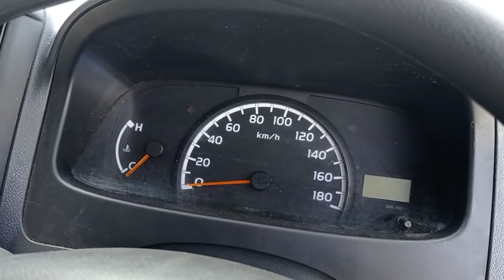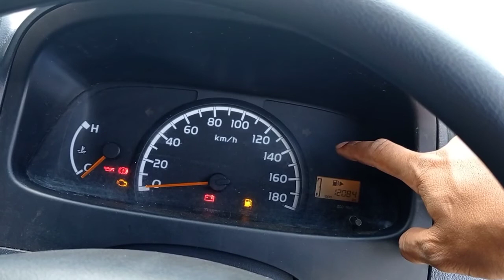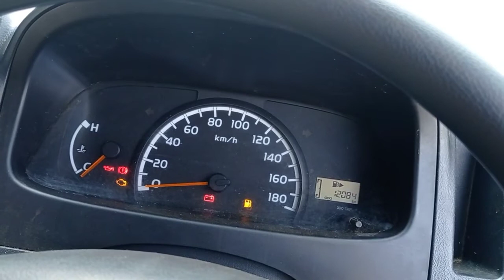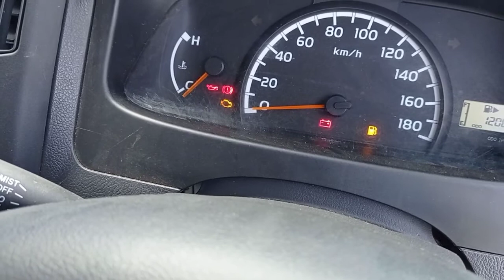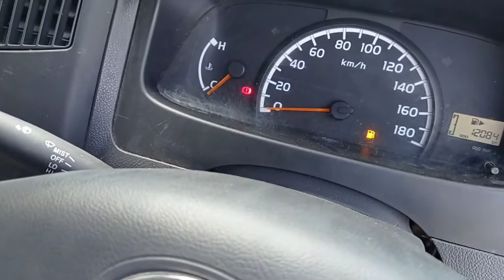Mengenal indicator dashboard daihatsu granmax - penjelasan detail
Assalamualaikum

Mari kita kenali indicator gramax